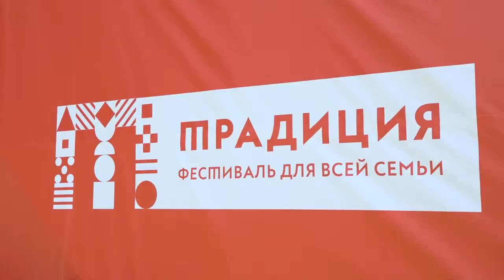Фестиваль «Традиция» в Захарово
В усадьбе Захарово, на территории Государственного историко-литературного музея-заповедника А. С. Пушкина прошёл 4-й ежегодный фестиваль «Традиция».